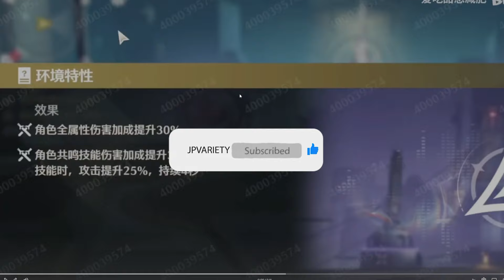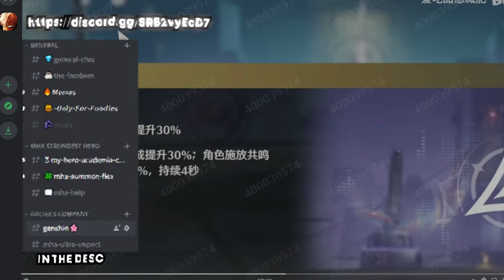*NEW* Xinagli Yao Leaked Damage OutPut Footage Shows “Potential”!!!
Today we are reacting to some leaked damage Footage for Xiangli Yao!